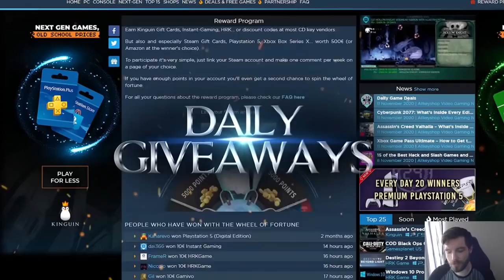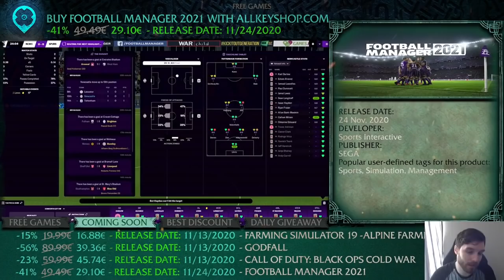Good Deals of the Day & Free Games on Allkeyshop by Windfell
All the good plans and free games of the day available on Allkeyshop
"By Windfell "

0:00 Free Games
0:05 Coming Soon Games
0:12 Biggest Price Drop
0:15 Best Discount
0:20 Daily Giveaway
0:25 Middle-earth: Shadow of War
0:45 Full Spectrum Warrior
1:05 Hollow Knight: Voidheart Edition
1:25 The Textorcist: The Story of Ray Bibbia
1:45 Farming Simulator 19 - Alpine Farming Expansion
2:05 Godfall
2:25 Call of Duty: Black Ops Cold War
2:45 Football Manager 2021
3:05 The Surge 2
3:25 Dead by Daylight
3:45 Dont Starve Together
4:05 Valkyria Chronicles 4
4:25 Reward Program